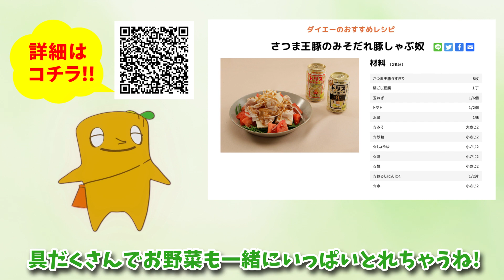【ダイエー】Vtuber モッくんさつま王豚を紹介！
ねーねー、みんなは「さつま王豚」って知ってる？
初めて紹介するかもしれないけど、実はね・・・
（続きは本編で！）

☆モッくんファミリーLINEスタンプ発売中！！